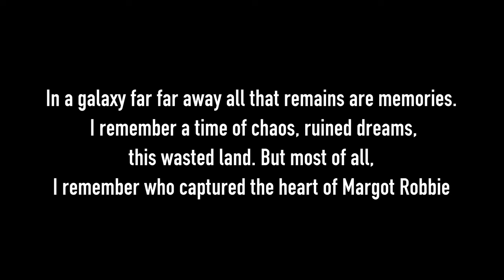Galba - Once Last Night (Official Video)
In a galaxy far far away all that remains are memories. I remember a time of chaos, ruined dreams, this wasted land. But most of all, I remember who captured the heart of Margot Robbie